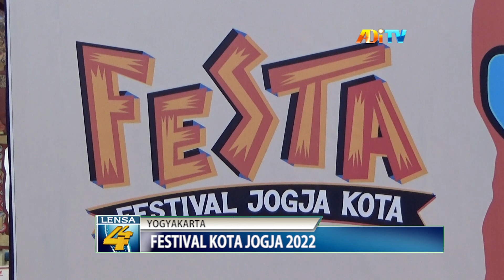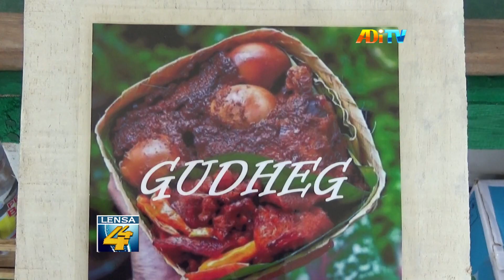KENALKAN KLASTER CAGAR BUDAYA ANTAR KEMANTREN MELALUI FESTA 2022